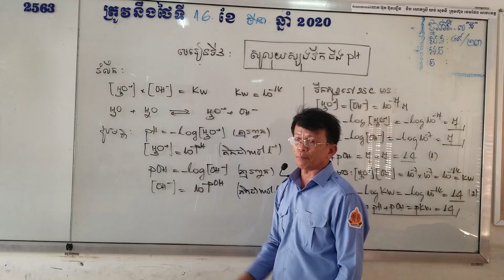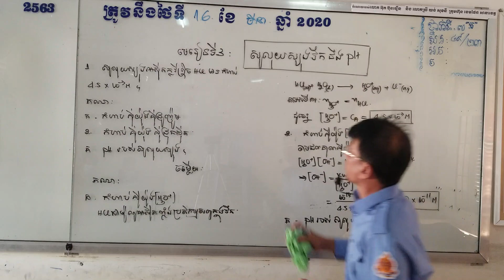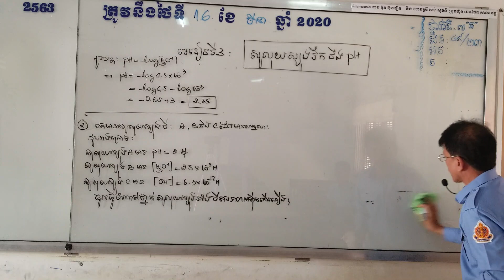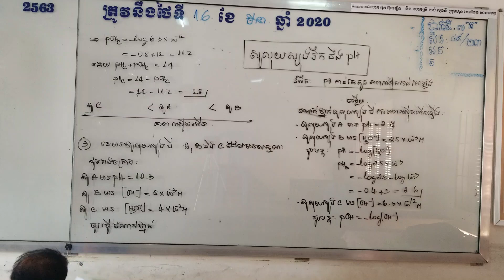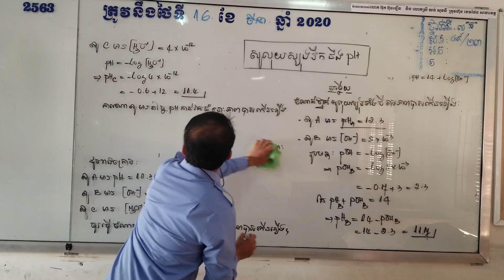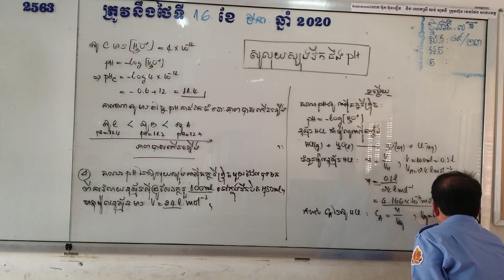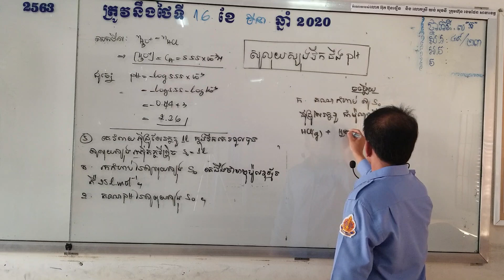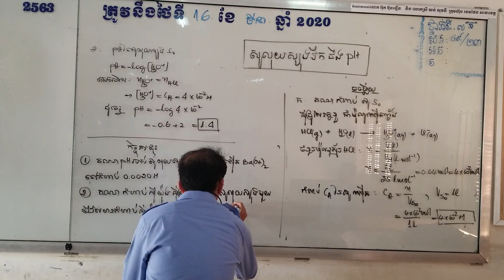គីមីទី១២ មេរៀនទី៣: សូលុយស្យុងទឹកនិងPh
បង្រៀនដោយលោកគ្រូតយ អេងឌីសូរិយា គ្រូបង្រៀននៅវិទ្យាល័យសម្ដេចតេជោហ៊ុនសែនក្រុងក្រចេះ